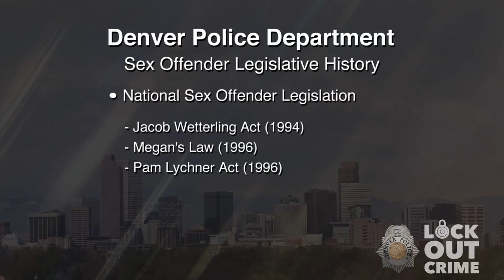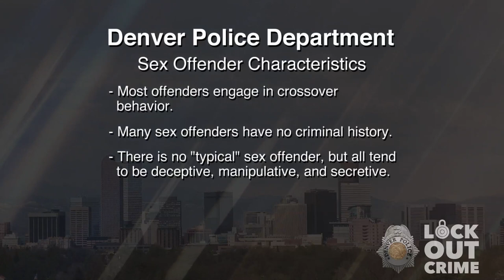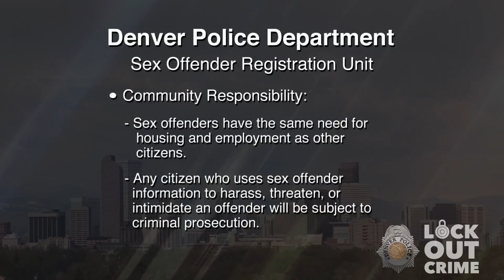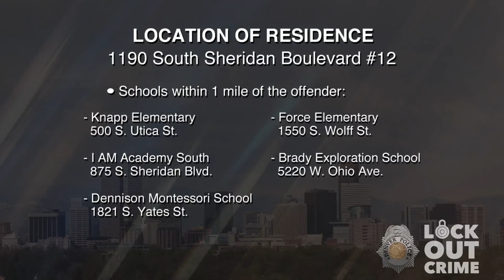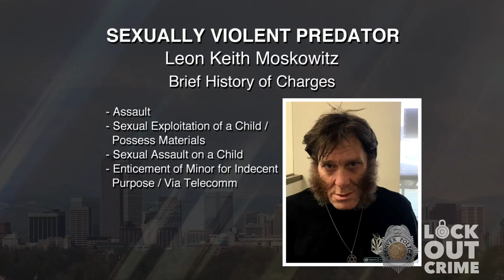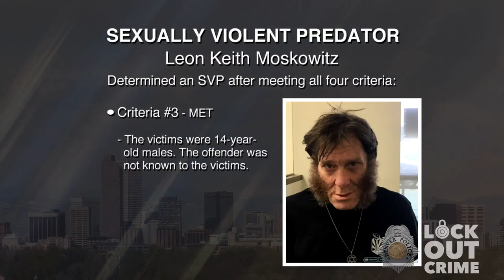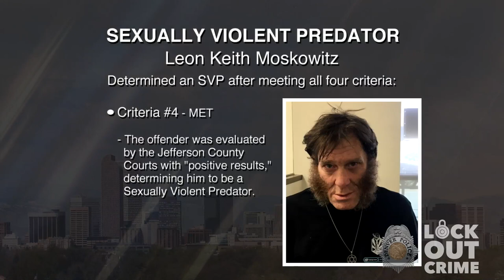SVP Leon Keith Moskowitz 010421